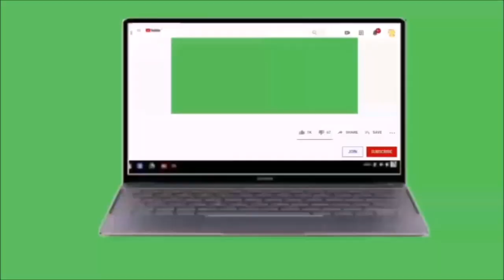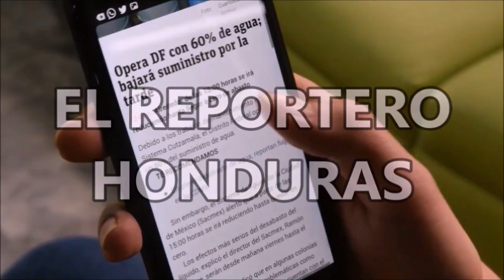Ley Electoral y alianzas atizan el ambiente político en Honduras/ SINFHO NOTICIAS 28 de mayo de 2021